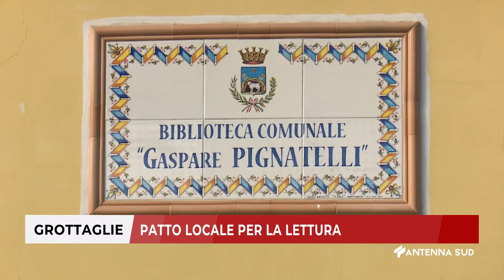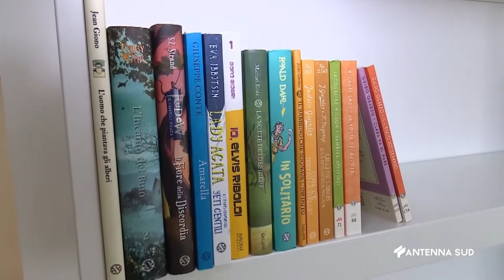29 Aprile 2022 Grottaglie TA Patto locale per la lettura